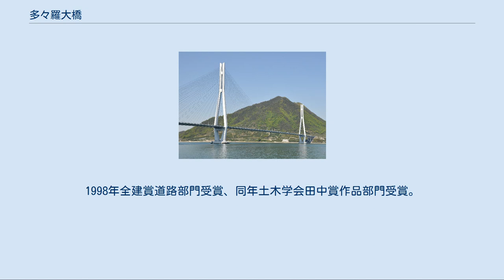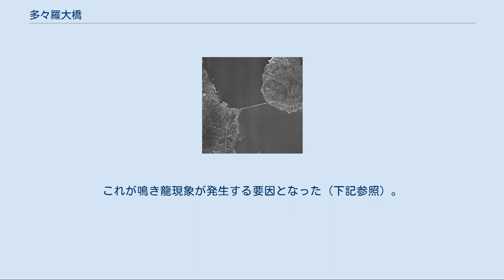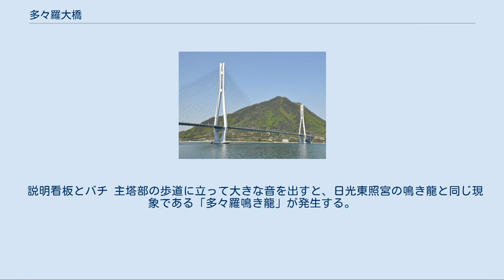多々羅大橋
日本の橋_(材料別)
西瀬戸自動車道 」 多々羅大橋 多々羅大橋（たたらおおはし）は、広島県尾道市の生口島と愛媛県今治市の大三島を繋ぐ道路橋。
瀬戸内海の島々を結ぶ西瀬戸自動車道「しまなみ海道」を構成する。
1998年全建賞道路部門受賞、同年土木学会田中賞作品部門受賞。
 吊橋の一種である斜張橋で、全長1,480 m、中央支間長890 mの「しまなみ海道」の橋梁のひとつ。
1999年5月供用開始。
総工費約1,400億円。
しまなみ海道にある一連の橋梁のうち本州（尾道）側から4番目にあたり、インターチェンジでいえば生口島南ICと大三島ICの間にあたる。
 2014年現在、国内最長の斜張橋であり、世界では第5位。
完成年度当時は世界最大の斜張橋であり、フランスのノルマンディー橋とは同橋梁形式であることと多々羅大橋完成時点で1位2位の関係であったことから、2橋は姉妹縁組を結んでいる。
 瀬戸田PA（上下線とも）から橋まで歩いて行くことができる。
遠方からの見物ポイントとして、多々羅しまなみ公園・瀬戸田PA・立石展望台（大三島）・開山展望台（伯方島）から見ることができる。
 自転車料金所 本四連絡高速道路/通行料金表参照 しまなみ海道は他の本州四国連絡道路と違い「瀬戸内海横断自転車道」として自転車歩行者道が整備されておりその通行料が発生する。
 サイクリングのメッカでありそのための企画も行われており、例えば2014年7月から2015年3月末まで「しまなみサイクリングフリー」として他のしまなみ海道筋の橋と同様に自転車歩行者道を無料開放している。
 2005年 本州四国連絡道路が計画された当初は、この海峡を吊橋で渡るものとしていた。
これは幅約900 mの多々羅海峡に橋をかける場合、その当時技術経験的な面で吊橋が優位とされていたためである。
ただこの地は両岸とも平野部が狭くすぐ山が迫っていた立地条件であり、吊橋をかけるとなるとケーブルを固定するアンカレイジ設置のために山側を大規模に掘削しなければならなくなるが、瀬戸内海国立公園内に位置するこの地では自然公園法により大きな景観破壊は禁止されているため、別の案が考えられるようになる。
そこで斜張橋案が出てきて、比較検討した結果アンカレイジが不要で工費の面でも優位となった斜張橋とすることになった。
 これら計画段階での諸問題は、先に完成した生口橋とほぼ同じであった。
多々羅大橋を斜張橋として計画した場合も生口と同様に、主径間（2つの主塔の間）に比べ側径間（主塔から陸地側）が短いアンバランスな橋となり、更に立地条件から多々羅の側径間は生口島270 m・大三島320 mと非対称な橋となった。
そこで発生する力学的な問題を解決するため生口と同様に、主径間を軽い鋼製の桁（鋼箱桁）、側径間を重いコンクリート製の桁（PC箱桁）とすることによりバランスを保つ「複合斜張橋」が採用されることになった（生口橋#特徴と合わせて参照）。
 主塔が200 mを超えたため耐風安定性を考慮した結果、逆Y型下絞り基部拡張形式となった。
これが鳴き龍現象が発生する要因となった（下記参照）。
 説明看板とバチ 主塔部の歩道に立って大きな音を出すと、日光東照宮の鳴き龍と同じ現象である「多々羅鳴き龍」が発生する。
 これは多重反響（フラッターエコー）と呼ばれる現象で、主塔が逆Y字型という特性から音が主塔の内側の面を繰り返し反射し共鳴しながら、上に向かって登っていくように聞こえる。
この現象を体験できるよう、この付近には撥が置いてある。
 なお、これを体験出来るのはあくまで歩道のみであり、車道に関しては駐停車が禁止されている。